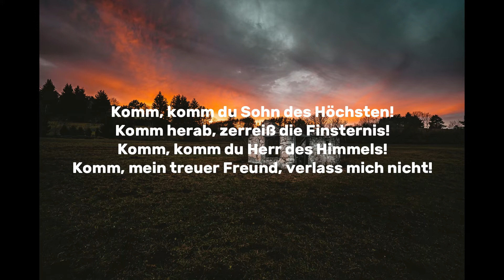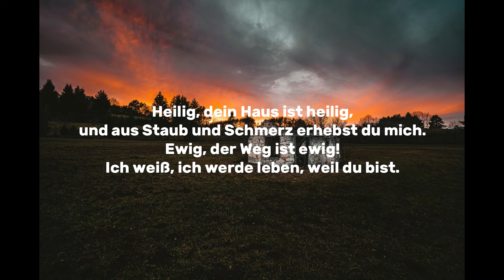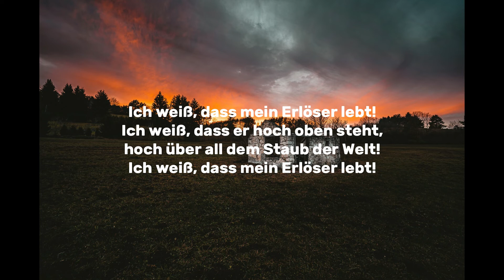Lyric Session I Ich weiß, dass mein Erlöser lebt 2004 I Benjamin Brecht I Lothar Kosse Cover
Vers 1
Komm, komm du Sohn des Höchsten!
Komm herab, zerreiß die Finsternis!
Komm, komm du Herr des Himmels!
Komm, mein treuer Freund, verlass mich nicht!

Chorus
Ich weiß, dass mein Erlöser lebt!
Ich weiß, dass er hoch oben steht,
hoch über all dem Staub der Welt!

Vers 2
Heilig, dein Haus ist heilig,
und aus Staub und Schmerz erhebst du mich.
Ewig, der Weg ist ewig!
Ich weiß, ich werde leben, weil du bist.

Lothar Kosse